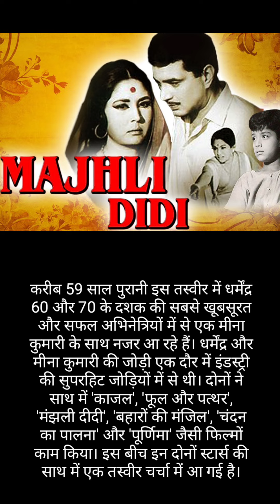क्या रिश्ता था धर्मेंद्र को मीना कुमारी का🤔❤️😍